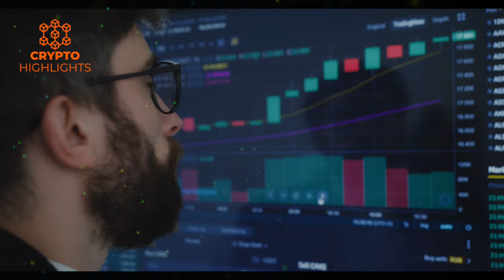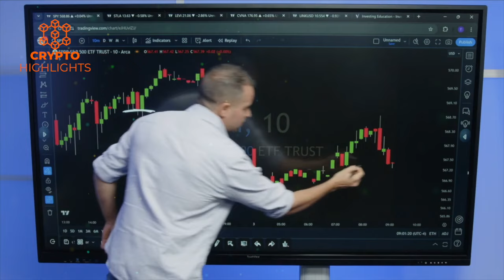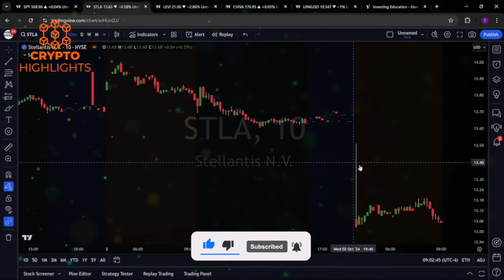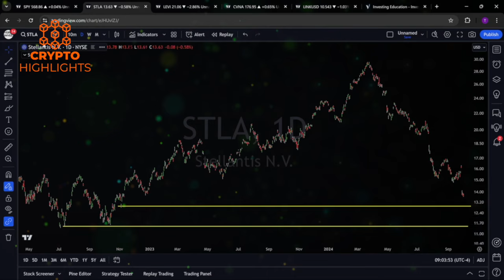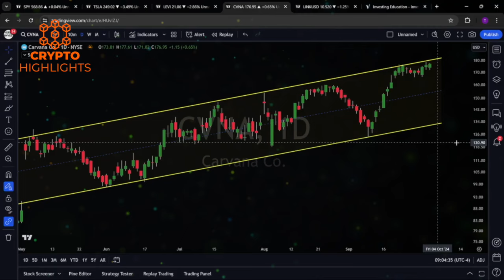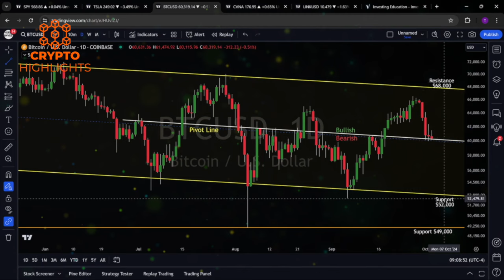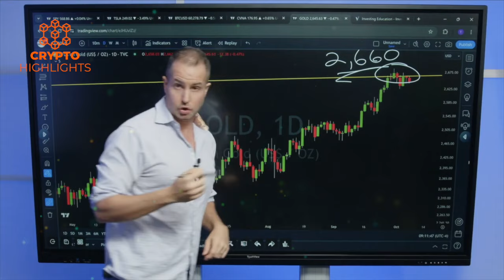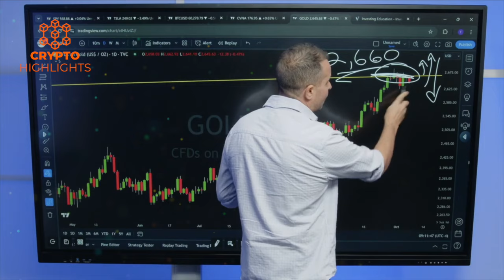The Market Is Dead Bitcoin Is Bleeding. Gareth Soloway Crypto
The Market Is Dead. Bitcoin Is Bleeding. Gareth Soloway cryptocurrency bitcoin investing News Bitcoin Crash Crypto News

Hello everyone, Gareth Soloway shares his latest market analysis with key stock chart examination and Bitcoin price levels.